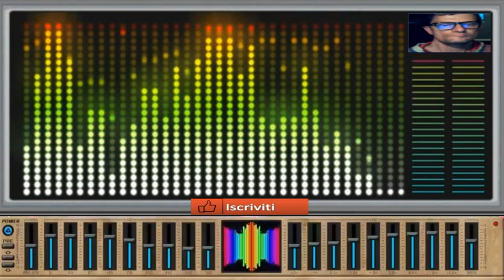Giovanni Super Rocks ero ( VSt slayer fl studio )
vst usato per composizione   ( VSt slayer fl studio )
nome del brano Super rocks ero